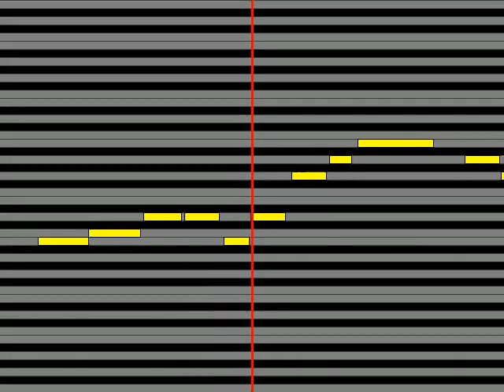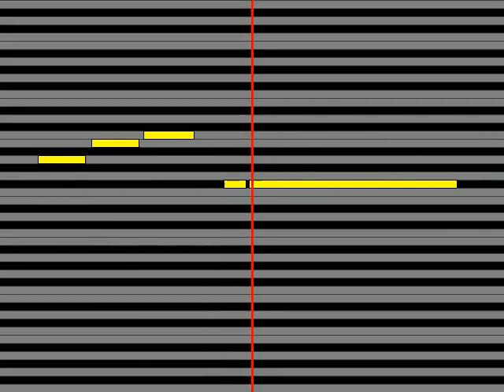【ガイドメロディ】 高松美砂絵さくらさくら HEART MOVING